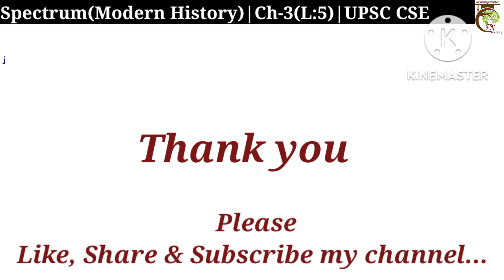Spectrum Modern History/Ch-3(L:5) | Advent of the Europeans in India(Nino da Cunha) |🎯 UPSC CSE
TARGET UPSC

Chapter -3 Advent of the Europeans in India

Lecture:5 Portuguese in India
                  From Trading to ruling:Nino Da Cunha